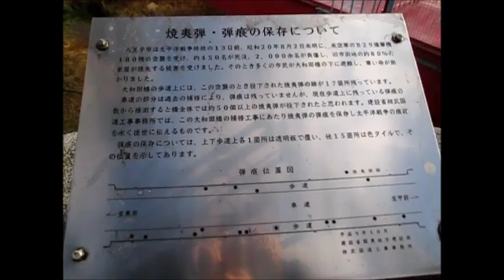散歩 ultrasonic-labo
西田幾多郎